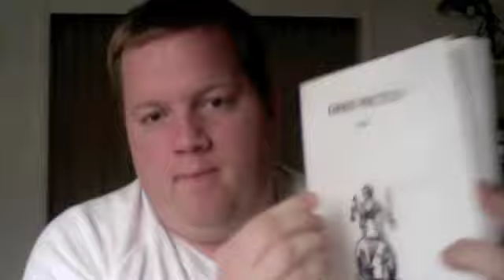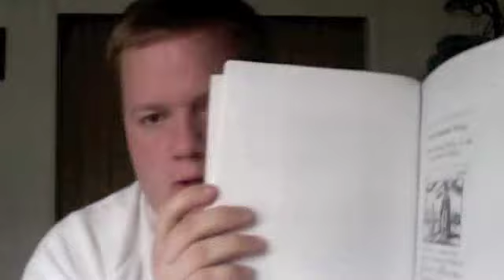John Comenius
A great educator that brought about many reforms.